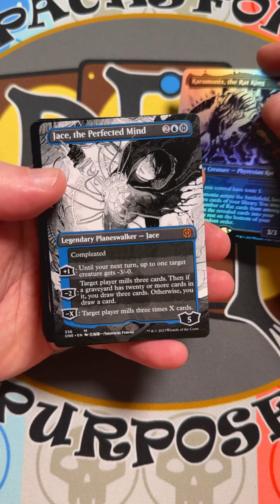FOIL RAT COMMANDER! Phyrexia: All Will Be One Collector Booster Pack Opening Pack 4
We open a "Phresh" (LOL) box of Phyrexia: All Will Be One Collector Packs.  Enter for your Chance to Win A Phyrexia: All Will Be One Commander Deck of YOUR CHOICE Below:

We are Giving Away A FULL COLLECTOR BOOSTER BOX of Your Choice!  Box will be opened on Channel and contents sent to Winner.  THANK YOU SO MUCH Magic Community for your support of Packs For Purpose!

Give Away Rules:

1. Like this Video (Optional.  It Helps Us Grow)

All winners will need to email or reply to our Winner Announcement Email with their full mailing address to receive their prize.  We will announce the winner in an upcoming video and contact the winner via email after the contest entry period ends.